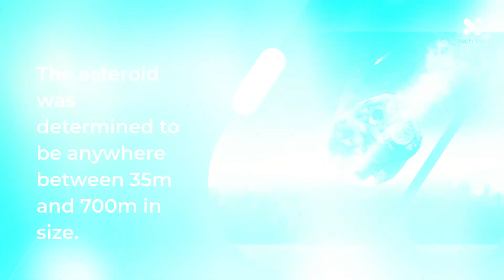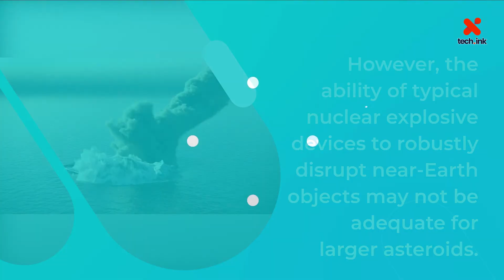Asteroid to Collide with Earth and there is No Tech to Stop it, NASA confirms.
NASA conducted a exercise last month to determine the time scientists will take to understand and find ways to prevent a catastrophic collision of an incoming asteroid into the Earth. The simulation was hypothetical and intended to allow scientists time to prepare for such situations if that were to arise. They set the scenario: a mysterious asteroid from about 35 million miles away is coming towards Earth and is expected to hit the planet in six months. Scientists sat down for a week starting April 26 to plan ways to stop or change the direction of the hypothetical asteroid, named 2021 PDC.
The participants were given information about the asteroid every day, which represented a month in the exercise timeline. The asteroid is determined to be anywhere between 35m and 700m in size.
They confirmed that the asteroid impact will happen in six months across a vast region, which includes Europe and Northern Africa. By the end of the week, they said with some degree of certainty that the asteroid would hit some major countries.
Watch the video to see in which exactly the asteroid will collide!